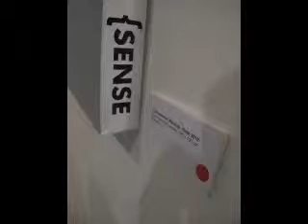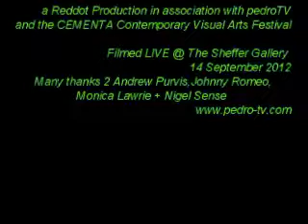" NIGEL SENSE : I WORK WITH TOOLS "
SHOWING NOW @ The Sheffer Gallery Darlington Sydney 14 September 2012

TAKING everyday items and making them ironic isn't exactly a new idea, but I work with Tools puts an Australian twist on pop art.

Marrickville artist Nigel Sense has taken 23 everyday items and has reinterpreted them as something familiar yet different.

Crayola Crayons, Home Brand food, Coke bottles, Kinder Surprise and even Australian Government advertisements have been rebranded with anti-establishment slogans.

Having recently worked in Sri Lanka, Sense said many ads caught his attention when he moved home.

"There are so many advertisements here," he said.

"As soon as I saw 'don't smoke', 'run everyday', 'watch this TV show', it sort of got into my psyche.

"So I wanted to rebirth all these recognisable objects and just let loose on them."

The exhibition is showing as part of the Sydney Fringe Festival and will be curated by Johnny Romeo.

"Nigel is slowly beginning to forge a fine reputation as an up-and-coming artist to watch," Romeo said.

in association with CEMENTA Contemporary Visual Arts Festival